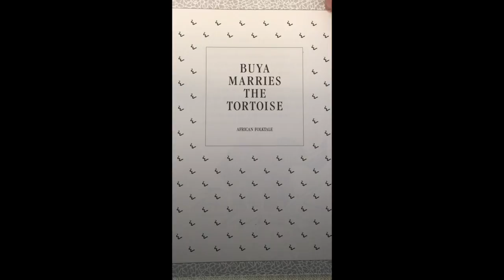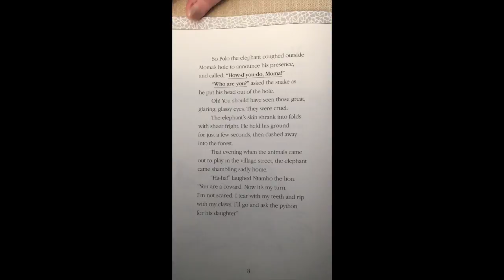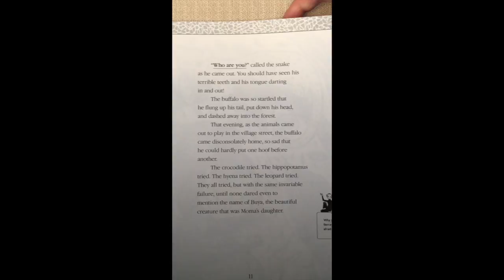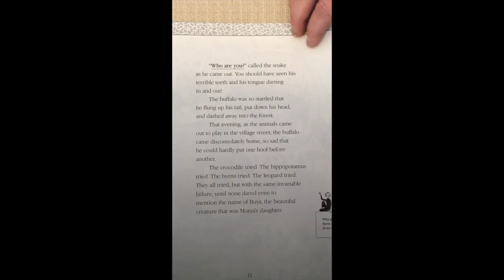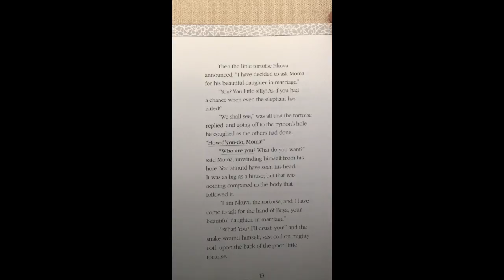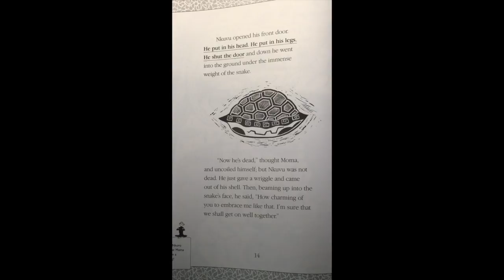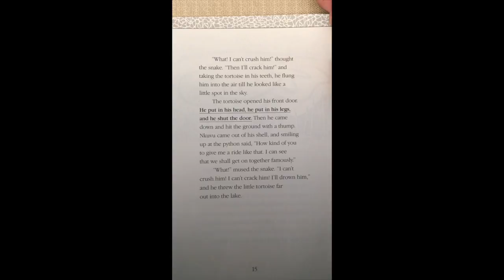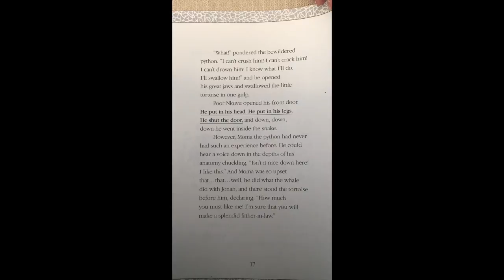Buya Marries the Tortoise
This video is about Buya